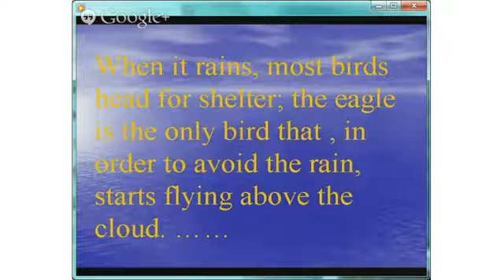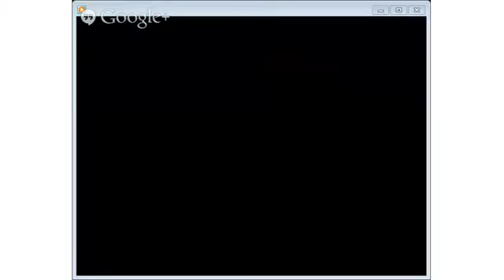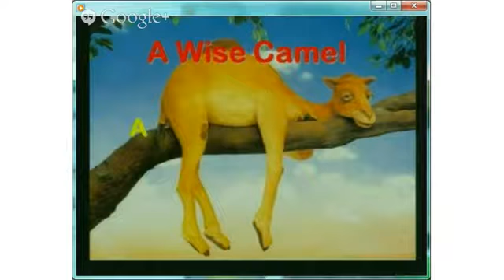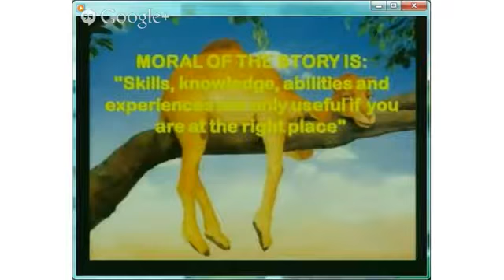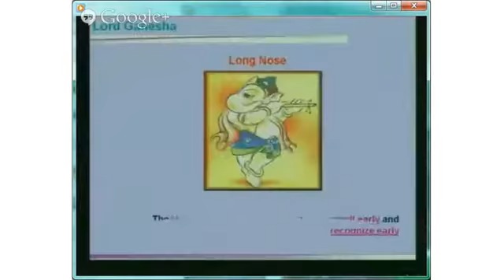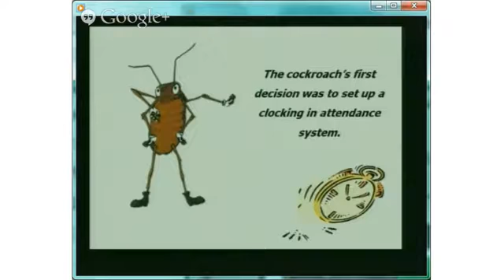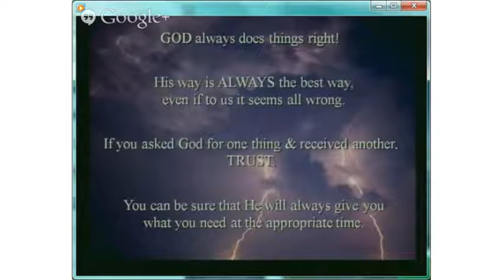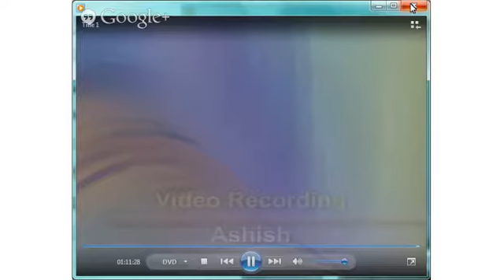Management Skills by Dr M P Poonia on 18th June 2013